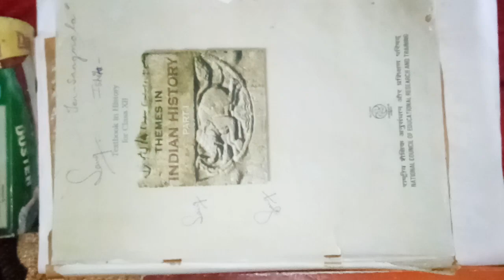Class 12 history syllabus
Introduction of syllabus